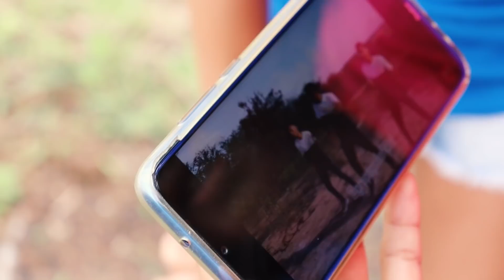PEGA O PATO COREOGRAFIA 2 O BOY DA SERESTA Chinem (QUEN QUEN) COREOGRAFIA OFICIAL -PISEIRO